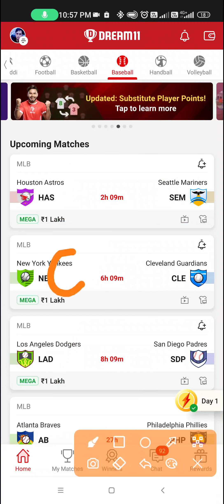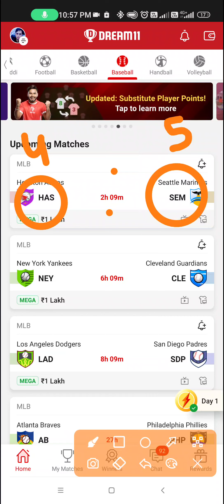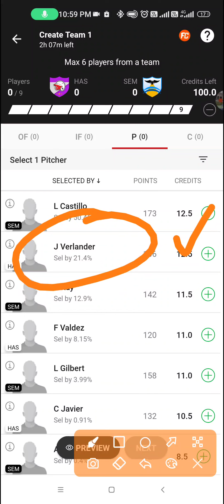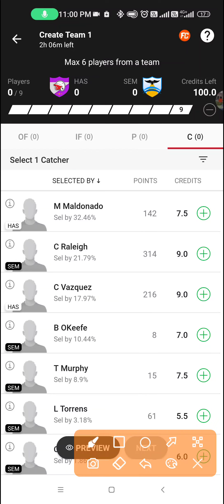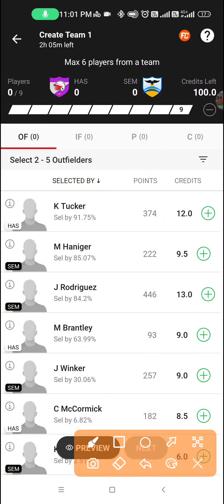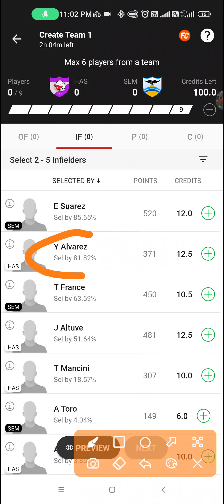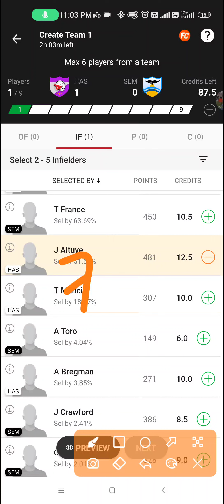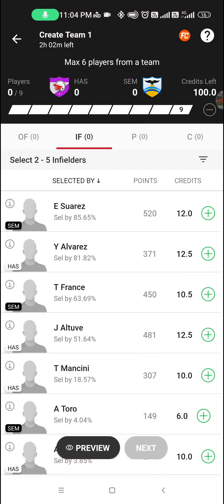HAS vs SEM Dream11 Prediction | has vs sem baseball team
HAS vs SEM Dream11 Baseball Team Prediction.

HAS vs SEM Dream11 Team Prediction.
HAS vs SEM Dream11 Baseball Team.
HAS vs SEM Baseball Team prediction.
HAS vs SEM Baseball Team.
HAS vs SEM Baseball Dream11 Team Prediction.
HAS vs SEM Baseball Dream11 Team.
HASvsSEM.